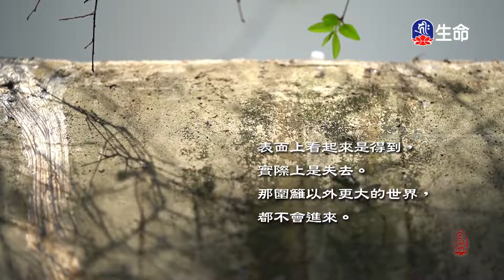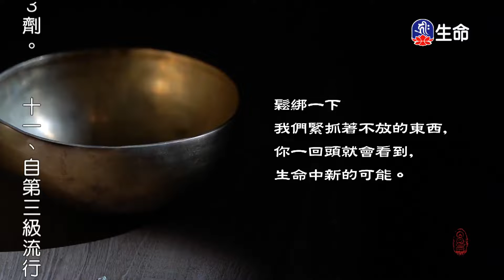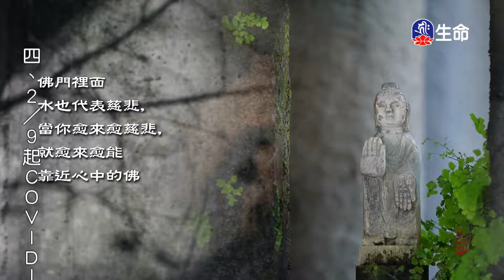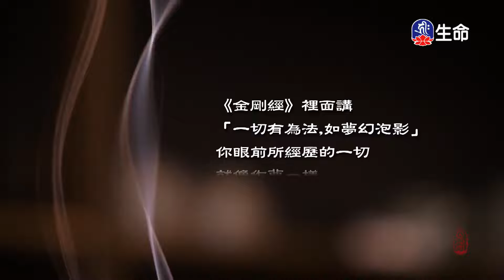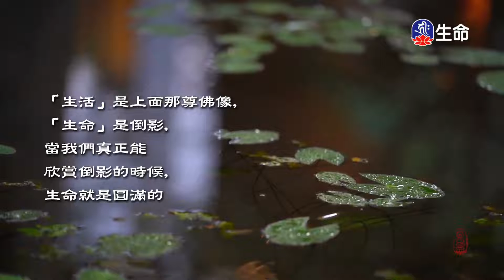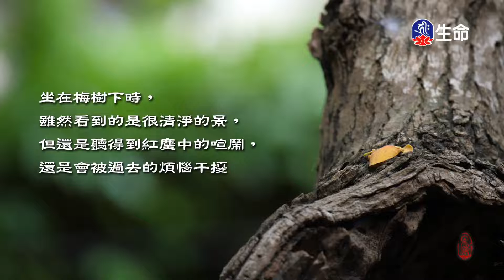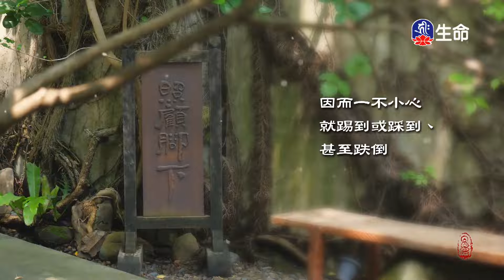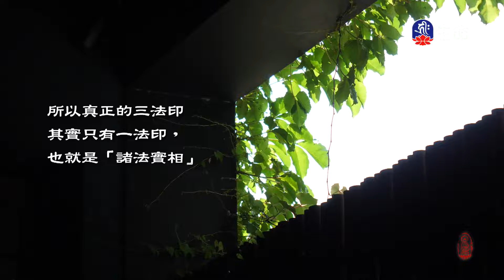菩薩悟語_善知識法語_(lifetv_20220211_19:00)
善知識法語_菩薩悟語。